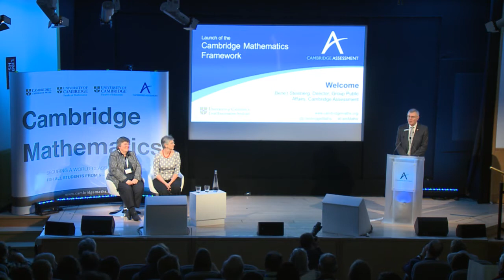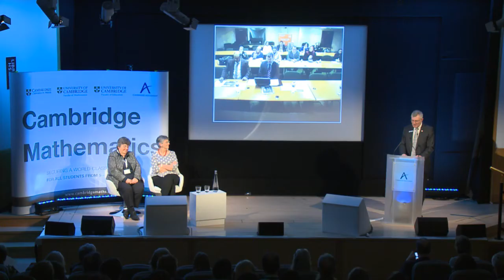Cambridge Mathematics - Welcome to London, Cairo and Johannesburg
Group Director of Public Affairs, Bene't Steinberg welcomes colleagues and delegates via live video link from Cairo and Johannesburg.

Professor Sir Leszek Borysiewicz, Vice Chancellor, University of Cambridge, appears via video.